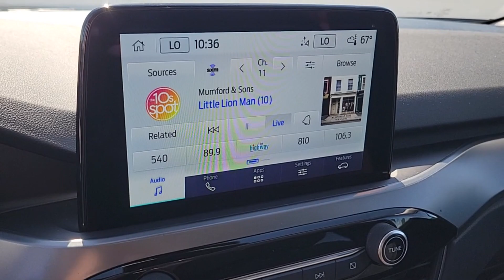New 2024 Ford Escape Active Las Vegas, Bullhead City, St. George, Havasu, Pahrump, NV 201899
Agate Black Metallic New 2024 Ford Escape Active  available in Las Vegas, Nevada at Friendly Ford. Servicing the Bullhead City, St. George, Havasu, Pahrump, NV area.

Friendly Ford
660 N Decatur Blvd

Agate Black Metallic 2024 Ford Escape Active FWD 8-Speed Automatic 1.5L EcoBoostbrbr27/34 City/Highway MPG